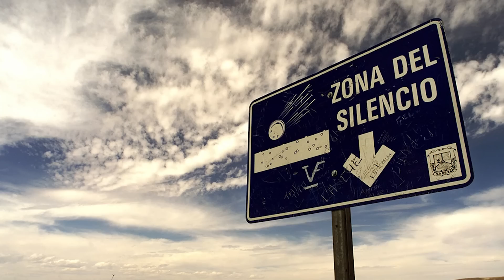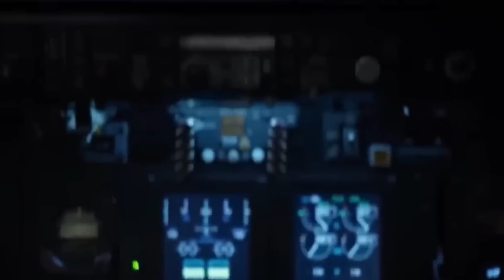12 Scientifically Impossible Places That Actually Exist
Our world might seem normal, but beneath the surface, there are places that defy everything we know about science. These aren't just scenes from sci-fi films—they're real. From the eerie zone of silence to mysterious lands where rocks move by themselves, these are realms where the impossible becomes reality. So, here are 12 scientifically impossible places that actually exist.